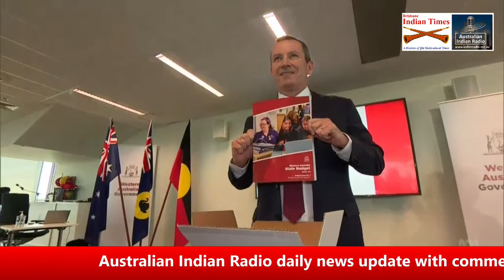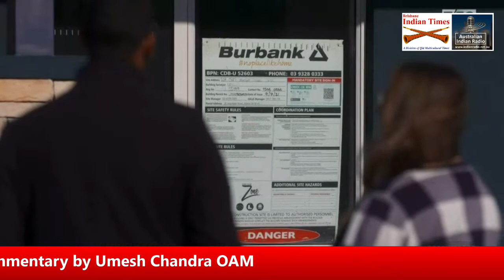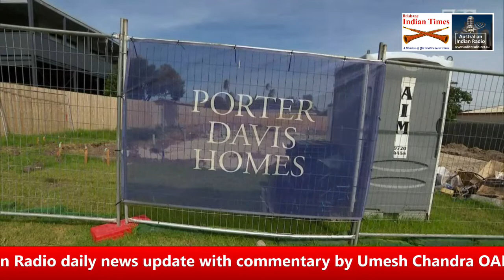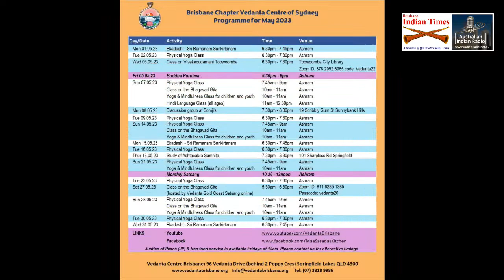31st May News update and commentary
31st  May News update and commentary